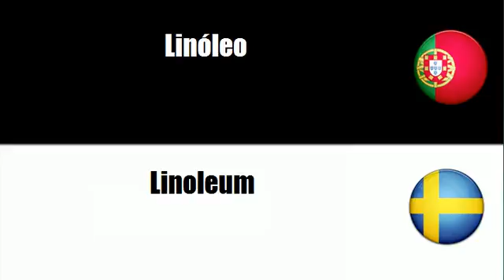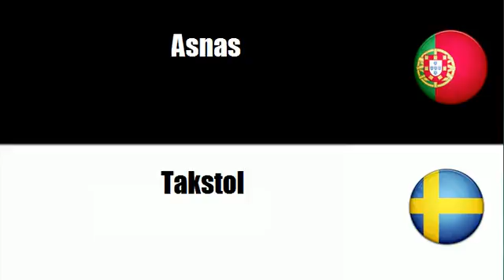Português+Sueco = Estruturas diversas para construção